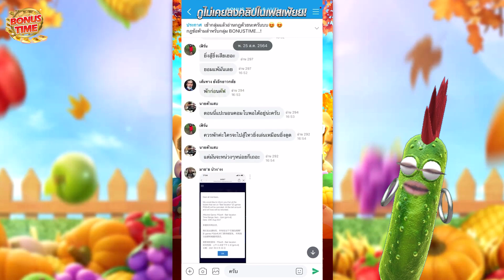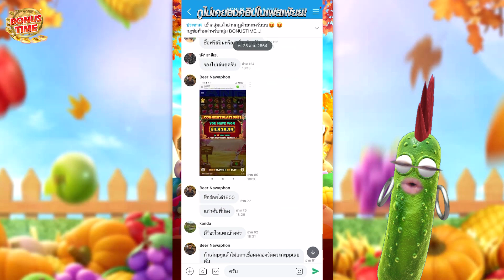[เกมใหม่ตุ้นPG] ปั้นทุน 100 จะปังหรือพังงง!!! 🤑😂🙀AmbbetGroundhog Harvest สล็อตค่าย PG